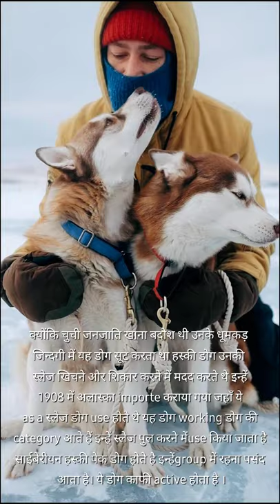Siberian Dog History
shorts#gkquestion#mostimportantupscquestion

Hi everyone this channel is only for examination and study and general knowledge purpose of students of other people's ‐ UPSC current affair question and SSC current affair question general knowledge and general awareness and much more study Defence System of India | UPSC SSC 5 New Question | Can You Give the Answer of 5 Question in Hindi

The Siberian Husky is a medium-sized working sled dog breed. The breed belongs to the Spitz genetic family. It is recognizable by its thickly furred double coat, erect triangular ears, and distinctive markings, and is smaller than the similar-looking Alaskan Malamute.

Life span: 12 -

15 years

Origin: Siberia

Other names: Chukcha

Colors: White, Black, Gray & White, Sable & White, Black & Tan, Silver-gray, Black & White, Grey, Red & White

Temperament: Intelligent, Outgoing, Friendly, Alert, Gentle

Mass: 20 - 27 kg (Adult), 16-23 kg (Adult)

Previous Videos :-